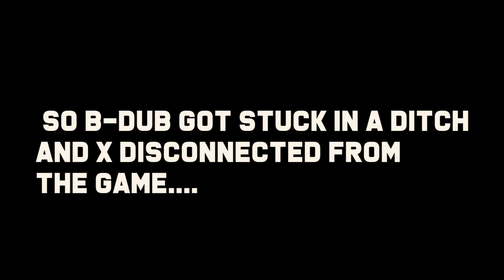WHERE DO WE GO FROM HERE??? | Serious Sam 4™ Part 3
Sometimes all you need in life is a second chance. We tried beating the 2nd level again and we got through it way better than last time lmao. Just when we thought we had everything under control of course the game takes us to a whole new direction. Lets see where we go from here!